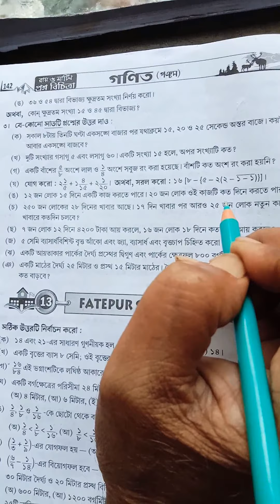পঞ্চম শ্রেণি,গণিত,FANINDRA DEB INSTITUTION.page-141-142.রায় ও মার্টিন,প্রশ্ন বিচিত্রা,-2020